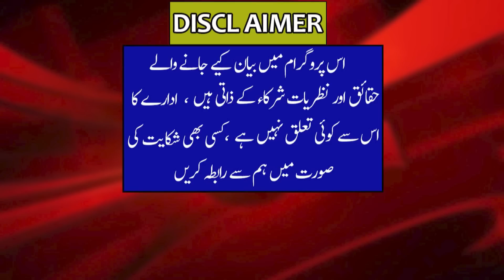Imran Khan will make announcement at the United Nations on 27 September 2022 _ India was shocked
عمران خان 27 ستمبر کو اقوام متحدہ میں اھم اعلان کریں گے
عالمی رھنماؤں نے حمایت کا اعلان کردیا
بھارت بوکھلا گیا
پاکستان مخالف لابنگ شروع کر دی

Imran Khan will make an important announcement at the United Nations on September 27
World leaders announced their support
India was shocked
Started anti-Pakistan lobbying